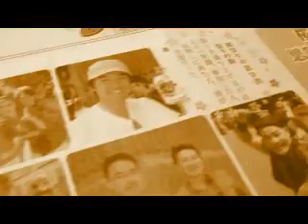AET TRIBE feat Cherry Blossom Festival Reggae Mix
Sakura Matsuri  Reggae remix!

About Sakura Matsuri (Cherry Blossom Festival)
The Northern California Cherry Blossom Festival now celebrating its 43rd year, is one of California's most prominent celebrations of Asian traditions. Each year, over 150,000 people attend this dazzling display showcasing the color and grace of the Japanese culture and the diversity of the Japanese American Community. Please join us and become a sponsor of this popular Japanese American community event.

Thanks to...